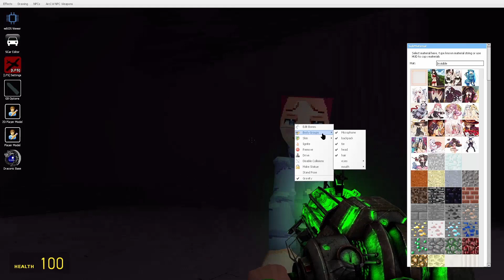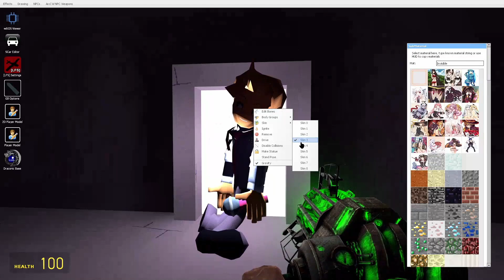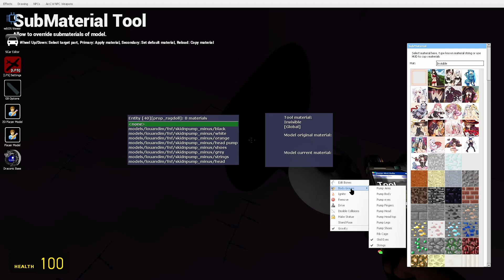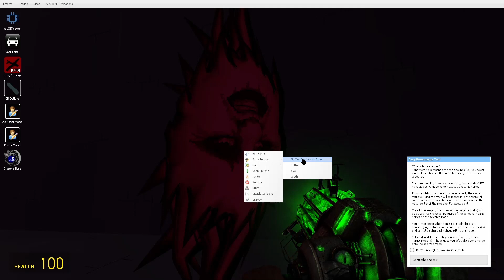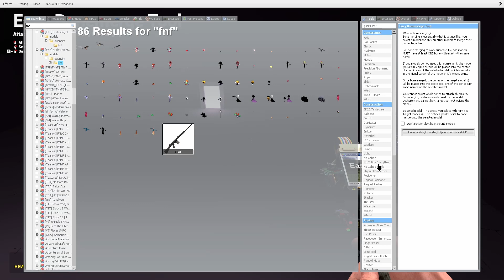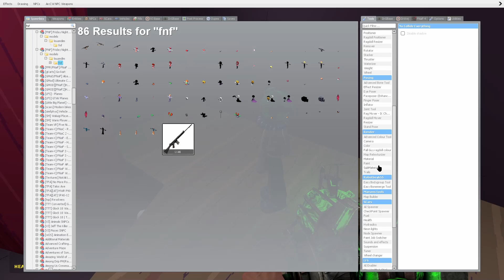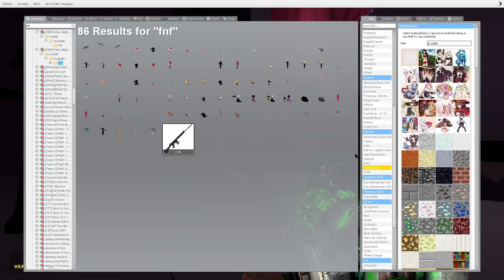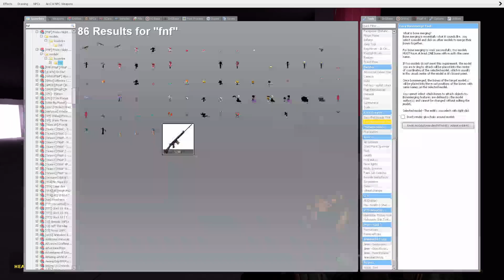Friday Night Funkin' Ragdoll Showcase But somewhat better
Took way too many times to get the framerate right anyways the other video blew up at least to me so here's the second part.